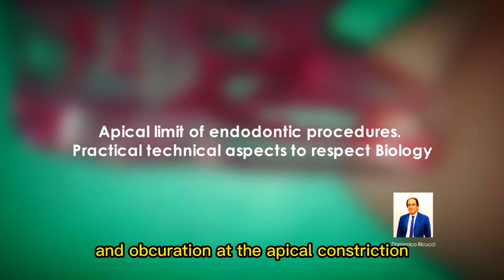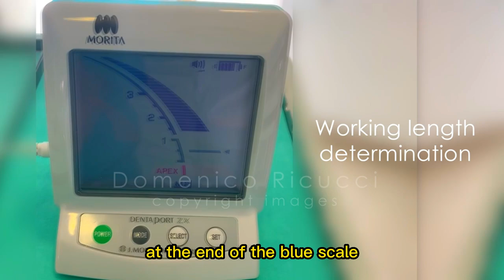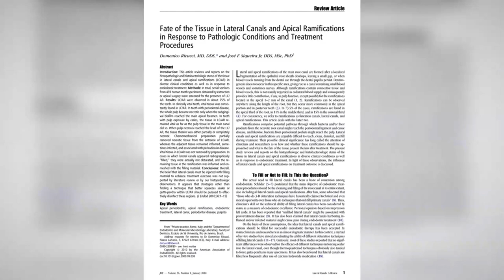Root Canal Procedure {by Dr. Domenico Ricucci}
Thank you so much to Dr Ricucci for granting me permission to post this here.  His expertise in the field of endodontics is well established.

If you're looking for a confidence building endodontic course that is affordable, look no further.  allthingsendo.ca may be what you're looking for!  It takes my 2 decades of endo experience and training - and we package it into a course that is intended to take your endo skills to the next level.  It's not the big things that matter, it's those little tips that will save you time and increase your efficiency.